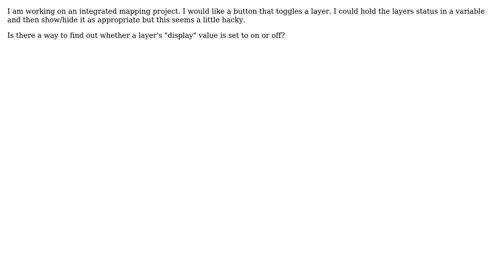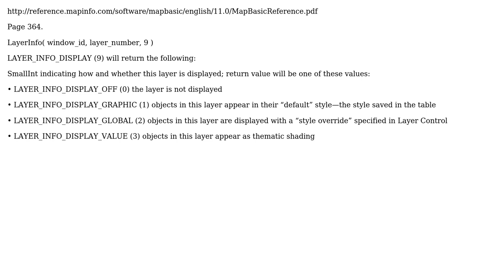GIS: MapInfo - programmatically find if layer is hidden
With thanks & praise to God, and with thanks to the many people who have made this project possible! | Content (except music & images) licensed under CC BY-SA | Music | Images & others | With thanks to user Mr_Chimp user James S and the Stack Exchange Network Trademarks are property of their respective owners. You are responsible for your own actions.